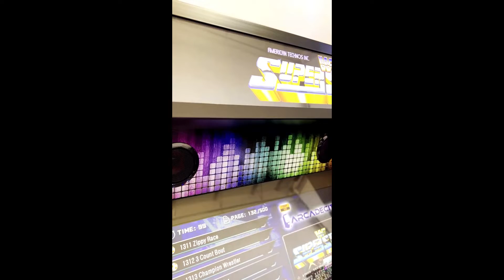WF Superstars Arcade 27", 5000 Games, Illuminated Joysticks and Buttons, Wall LEDs and underglow